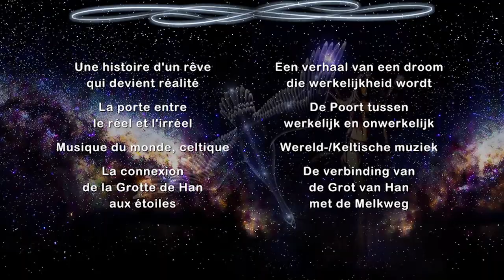La Porte d'Arduinna - Arduinna's Sterrenpoort - 2016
--- FR ---
Visite spirituelle dans la Grotte de Han (FR) 15 septembre 2016 a 20h.
- une histoire d'un rêve qui devient réalité
- la porte entre le réel et l'irréel
- musique du monde, celtique
- la connexion de la Grotte de Han aux étoiles
--- NL ---
Spiritueel Bezoek in de Grotten van Han (NL) 9 september om 20u
- een verhaal van een droom die werkelijkheid wordt
- de Poort tussen werkelijk en onwerkelijk
- wereld-/Keltische muziek
- de verbinding van de Grot van Han met de Melkweg